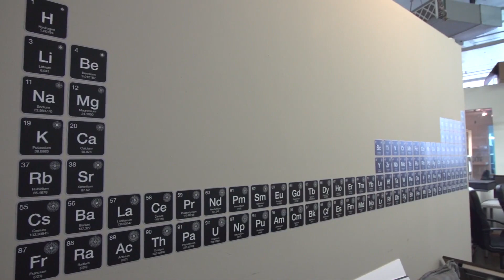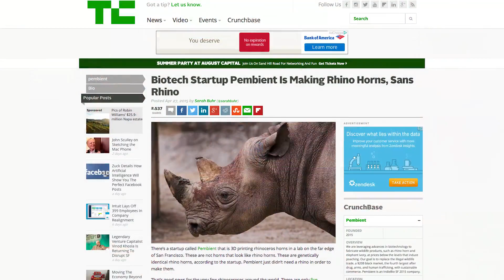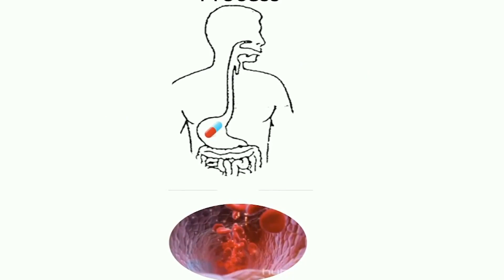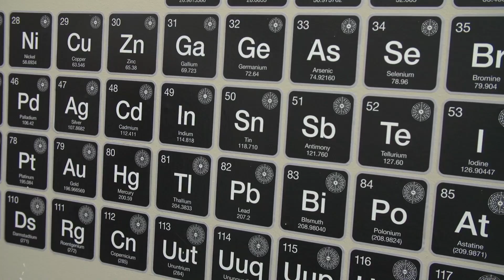IndieBio Biotech Accelerator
Sarah Buhr visits IndieBio to check out the lab space and see what the scientists are currently working on.